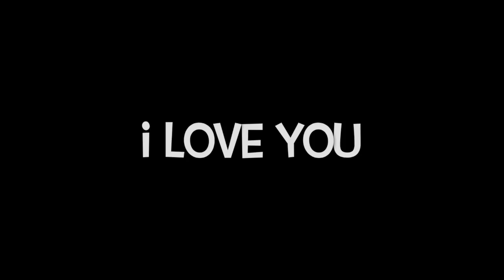GRANDE BIRTHDAY DAY!!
Thank you so much for all the Birthday LOVE!